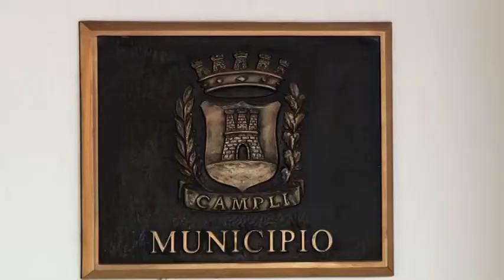Campli, Agostinelli si candida come successore di Quaresimale destinato alla Regione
Campli. Si apre la corsa alle elezioni: Federico Agostinelli si candida come successore di Quaresimale destinato alla Regione

| SUPER J |

Contatti Redazione:
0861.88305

Seguiteci su